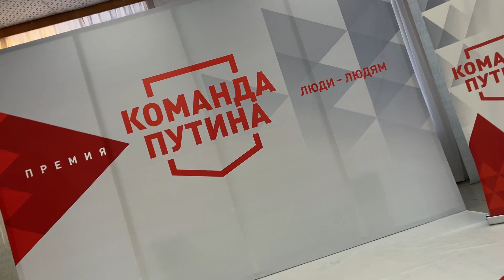Команда Путина ОНФ Благовещенск